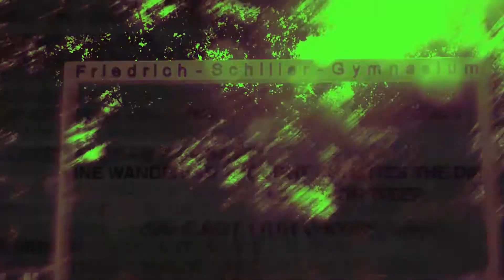European STEM League final 2017 - Introduction Team Bob und Co. from Germany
How to enthuse students for Science, Technology, Engineering and Maths? Eleven school teams from Czech Republic, Germany, Georgia, Italy, Romania, Spain, Switzerland and Turkey show you how at the international European STEM League final on 21 October 2017 at the German Football Museum in Dortmund.
In this video the finalist team Bob und Co. from Friedrich-Schiller-Gymnasium Königs Wusterhausen, Germany, introduces itself.

The contest about ‘Football in Science Teaching’ was initiated by Science on Stage Germany, proudly supported by SAP.